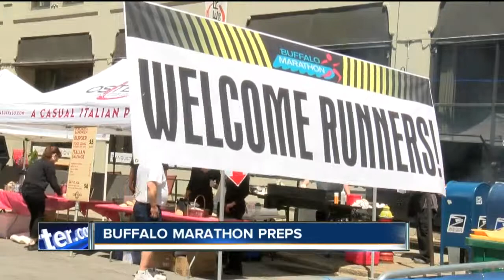Buffalo Marathon Preperations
Buffalo prepares for the 15th Buffalo Marathon

7 Eyewitness News is Buffalo's Source for news, sports, weather, and good things happening every day.